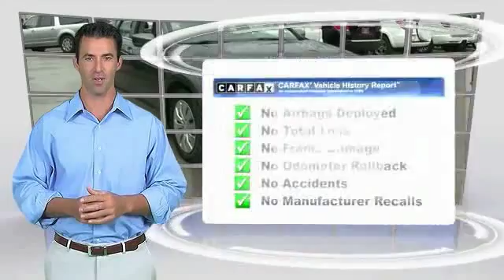2009 Honda Accord Metairie LA 997811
2009 Honda Accord LX

Lakeside Toyota
3701 North Causeway

Cloth. A real treat to drive. V.I.P seating. $ $ $ $ $ I knew that would get your attention! Now that I have it, let me tell you a little bit about this charming-looking and luxurious 2009 Honda Accord. Its fantastic gas mileage will make this fantastic Accord a favorite among our more educated buyers. New Car Test Drive said, ...By model range, powertrain choices and overall efficiency, the Honda Accord line-up surpasses everything in its class. Measured by holistic performance or overall refinement, the Accord is difficult to beat... A perennial 10 BEST Cars winner. Hurry in fast!!! Time Is running out for our End Of Year Savings Sales Event on all pre-owned vehicles! Please print this page and HAND to Pre-Owned Sales Manager Jeff Lissarrague or Chad Stowe to capitalize on the savings for this event. We look forward to hearing from you very soon!!